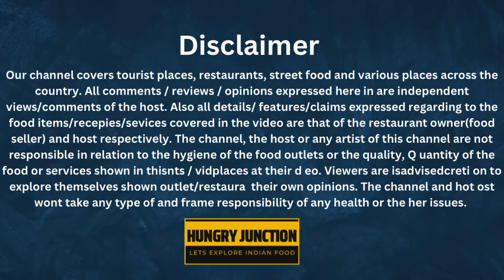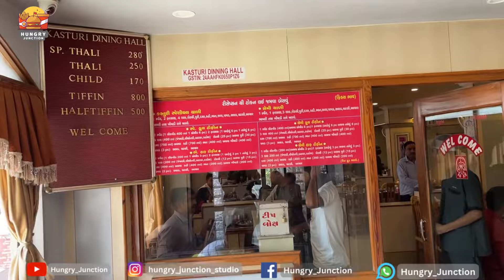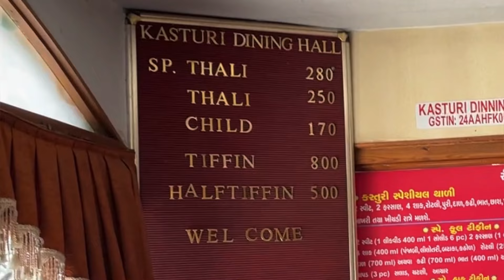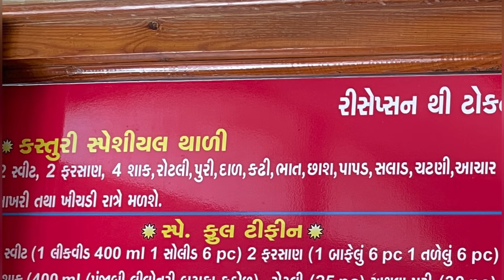Best unlimited Gujarati Thali at Ahmedabad | Kasturi Dinning Hall ૧૯ વર્ષથી અમદાવાદીઓનો પ્રિય થાળ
In this video, we take you on a mouthwatering journey through the vibrant flavors of Gujarat with our spectacular Gujrati Thali experience. Step into the world of Gujarati cuisine as we delve into the mesmerizing array of dishes that grace the traditional thali.

Top Restaurant in Ahmedabad

Unlimited gujarati thali at 280/-

Puranpoli & Maalpuva are speciality of this restaurant

Authentic Gujarati Thali

More than 19 year old restaurant

Best spot for family gatherings

Address : Bhagtacharya Rd, Near Paldi Cross Road, Kocharab, Paldi, Ahmedabad, Gujarat 380006

unlimited thali
vada pav
pani puri

best gujarati restaurant in ahmedabad top 10 gujarati thali in ahmedabad